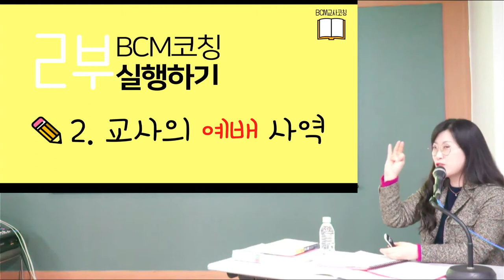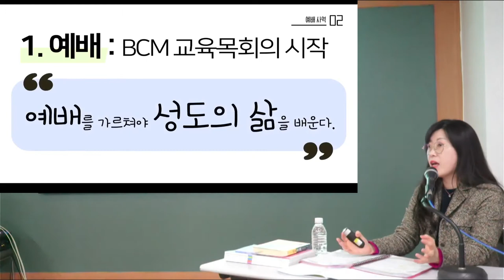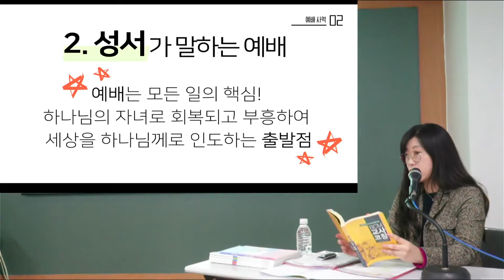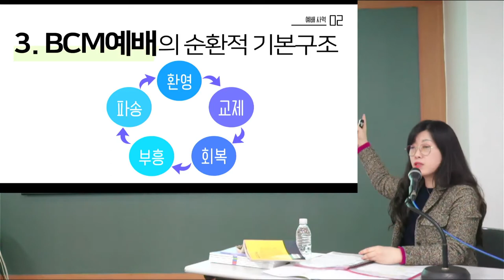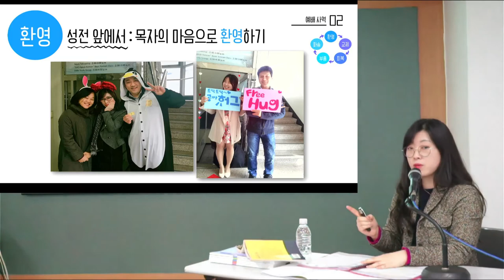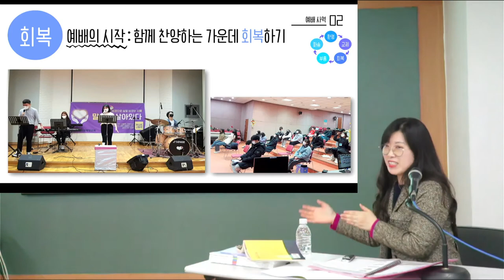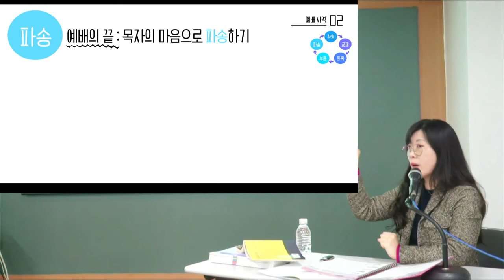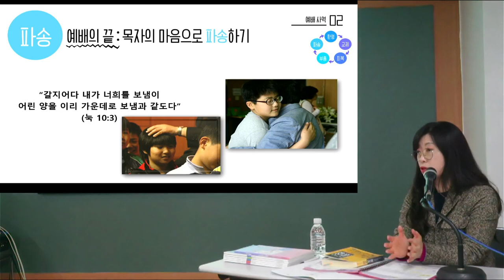2022년 코칭교육 4대사역 (1. 예배)